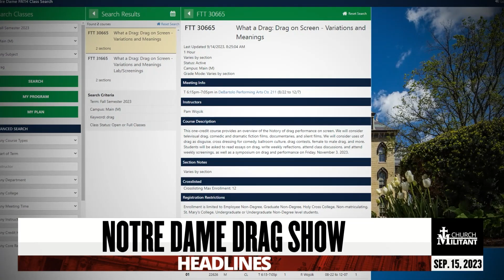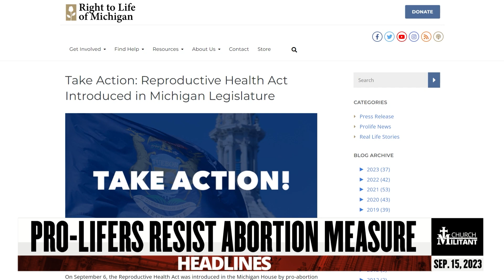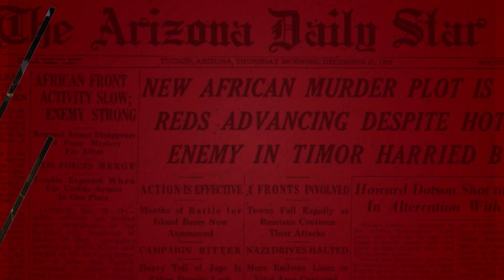Seattle Archbishop Backtracks — Headlines — September 15, 2023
Get briefed on today's top stories with Christine Niles.

Seattle Archbishop Backtracks
Notre Dame Drag Show
Newsom Faults Media for Parent Pushback
Pro-Lifers Resist Abortion Measure
Agency Expands Work With Faith Groups